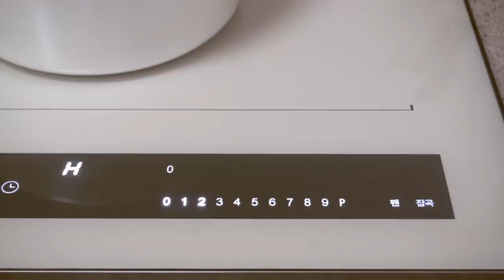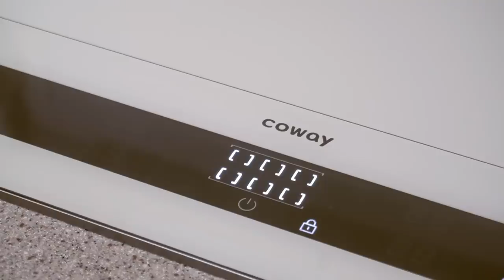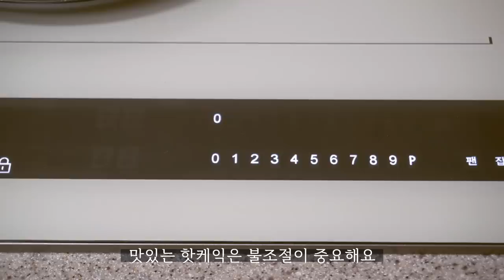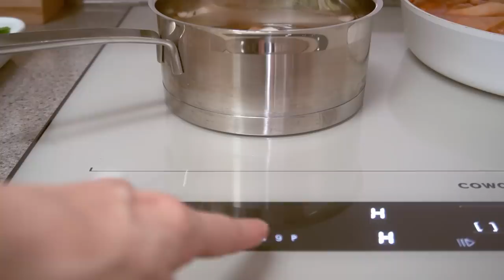SUB) 집에서 만들면 2배 더 맛있어요ㅣ따라하고 싶어지는 주말 가정식 8가지ㅣ가을 주방 인테리어ㅣSabzak Kitchen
요즘 매끼 집밥을 준비 하다 보니 예전보다 요리 환경에 더 신경이 쓰이는데요, 이번에 새롭게 인덕션을 설치하고 나서 요리와 뒷정리가 아주 수월해져서 주방에 들어갈 때마다 즐거워졌어요. 인덕션을 고민하시는 분들과 저의 경험을 나누고 싶어요

 🍀 특장점
- 화구의 경계를 완전히 없앤 100% ALL-FREE 인덕션
- 어디에 올려도, 어디로 옮겨도 자동으로 용기를 인식하는 '스마트 오토 센싱'
- 최고 화력 3,400W로 빠르고 강력한 조리
- 안전한 사용을 위한 28종의 안전 장치